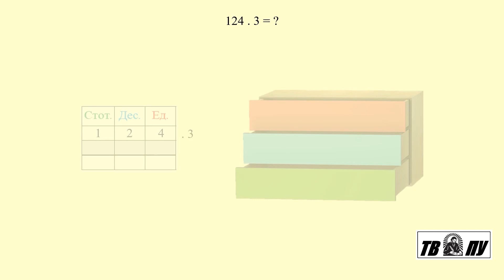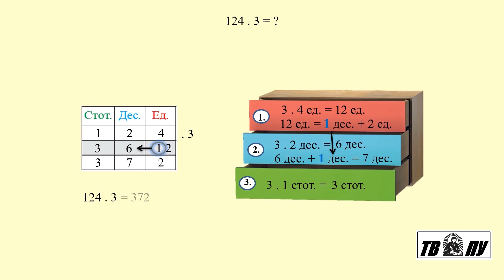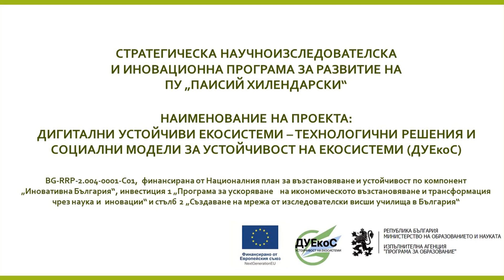УРОЦИ МАТЕМАТИКА ЗА 3 КЛАС, 6 УРОК